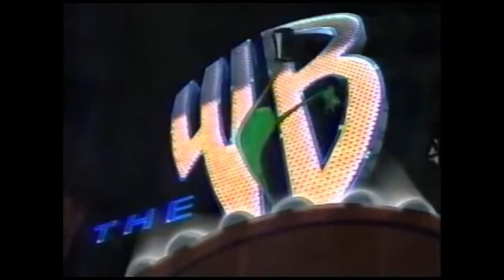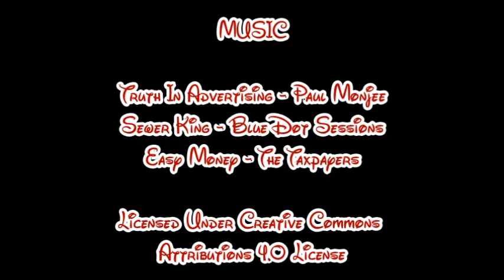Dead Mascots Episode 24 'The Burger King'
Penny tries to order a delicious meal, and what she gets instead is a horrifyingly confusing ad campaign that terrified a generation.

DEAD MASCOTS is a series created, written and edited by Maggie Taylor, and co-produced & hosted by Penny Hays. It is no way meant to be for profit, and is instead meant to be a rather humorous, yet informative, historical look at the mascots of the past and advertising culture in general. We claim no ownership over any of the clips used in this show.

The opening theme is "Truth In Advertising" by Paul Monjee and the closing theme is "Easy Money" by The Taxpayers. The music in this episode was "Sewer King" by The Blue Dot Sessions.